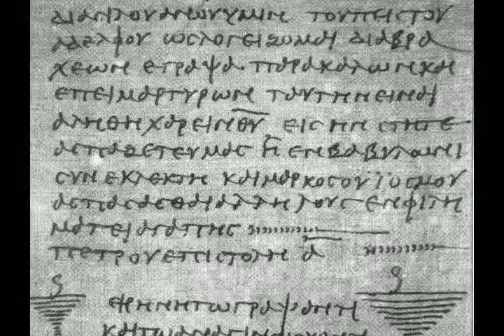Mixtape Freestyle (Problems)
Let us in!